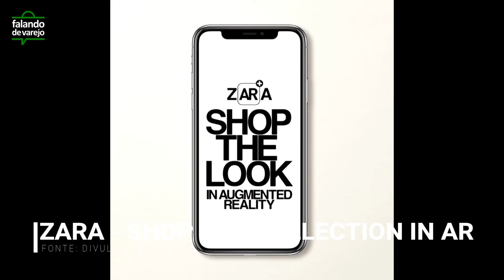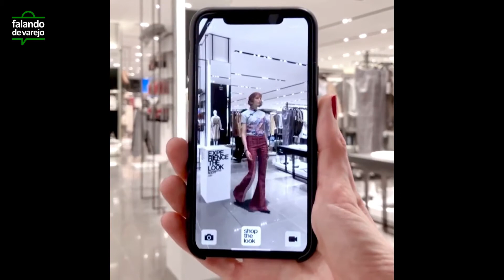Veja a incrível experiência em realidade aumentada da Zara - Londres - 2018 - Varejo pelo mundo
Já viu o novo vídeo de nosso canal?
Fomos conhecer a nova RIACHUELO do MORUMBI SHOPPING, a nova flagship da marca, repleta de novidades, como customização, tecnologias e até mesmo a nova aposta deles, a RIACHUELO CASA.
Acesse no link abaixo!
A Zara inaugurou uma incrível campanha utilizando tecnologia de realidade aumentada que realmente traz à vida modelos e looks de sua nova coleção.

Em tempo: Peço desculpas por usar o video de divulgação na hora da experiência, pois o vídeo criado no local, infelizmente não ficou bom. Mesmo assim, espero que gostem!